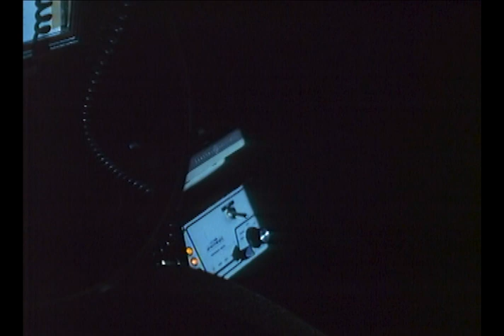Angel of Vengeance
Now Streaming